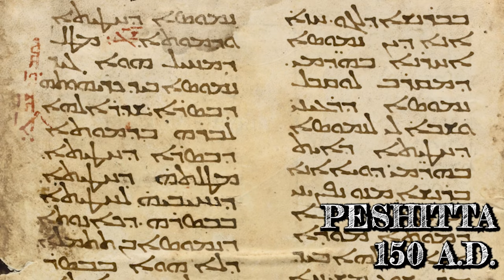The History of the Textus Receptus - Dr David Sorenson